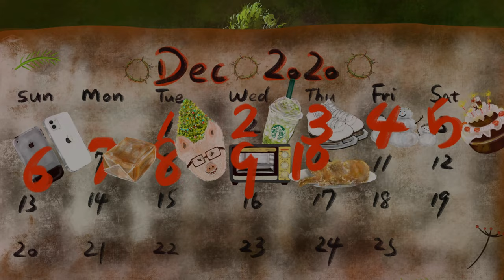Procreate Animation VLOGMAS Challenge #9 #10 | First Time to Use Oven！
Hello, I make videos of drawings, illustrations and animations for this channel.
This is the VlogsMas #9#10 of my original animation work called "The Forest Trouble Consulting Firm". PoPo Bear and Fafa Foxie are using oven for the first time!
Two Characters FaFa Foxie and PoPo Bear are going to challenge new things for everyday till 25th December. Hope you enjoy the animations!

day45~46

★★★About BGM★★★
Twin Musicom的We Wish You a Merry Christmas根据知识共享署名 4.0许可授权用户使用。